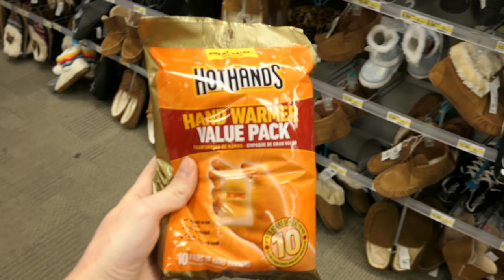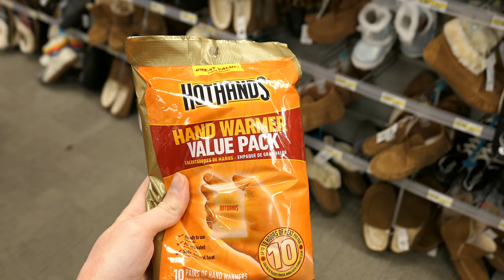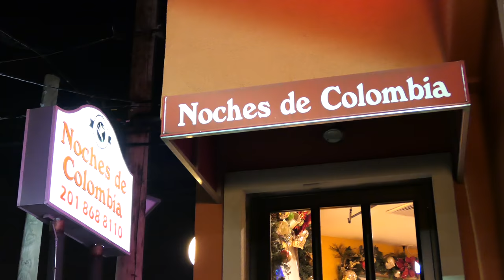The Best Pastrami • 12.11.17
Our last full day in New York City wouldn't be complete without a visit to the world famous Katz's Delicatessen.

🎵 "Work Life Imbalance" by C418 from the album 'Dief' • Get C418's music
🎵 "Bus" by Super Soul Bros from the album 'Motherlode' • Get Super Soul Bros music